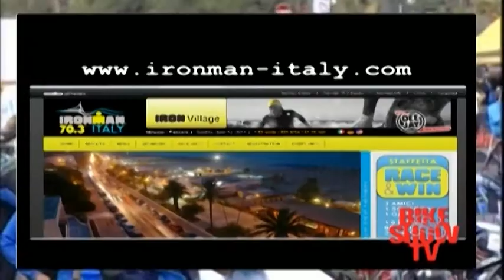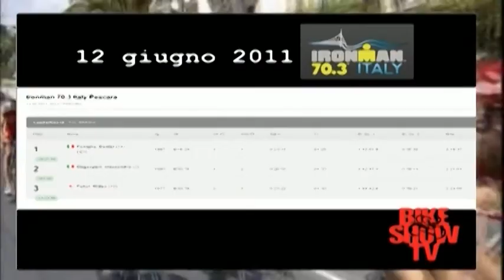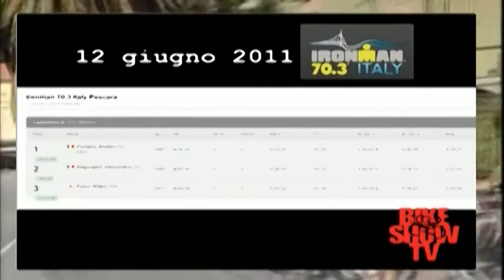IL PERSONAGGIO: DANIEL FONTANA IRONMAN 01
Danilo Gioia e Ivan Risti ci fanno scoprire i segreti di un campione ironamn, fresco vincitore del mezzo IM di Pescara, prima volta di una gara Ironman in Italia. Il campione italo-argentino racconta l'appassionante sfida contro se stessi e la fatica.